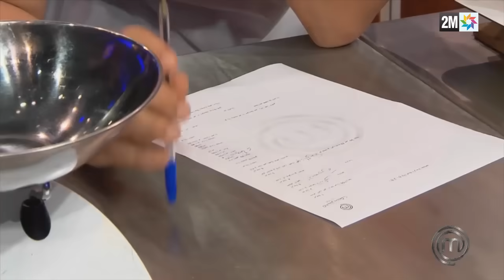Masterchef Celebrity ماستر شيف سيليبريتي 2019 : Prime 1